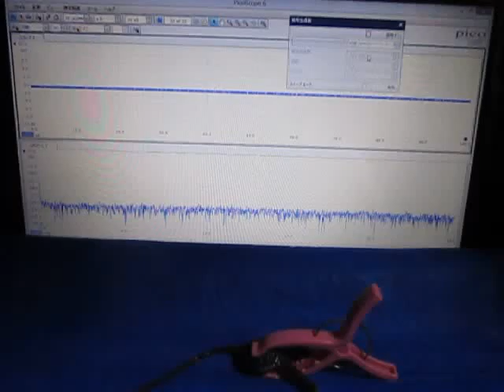超音波テスター(ultrasonic tester)